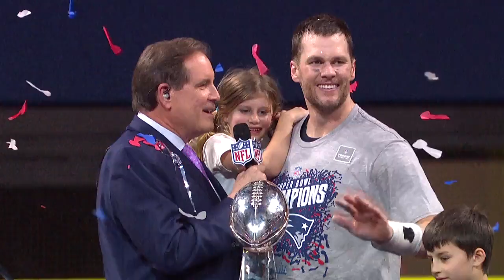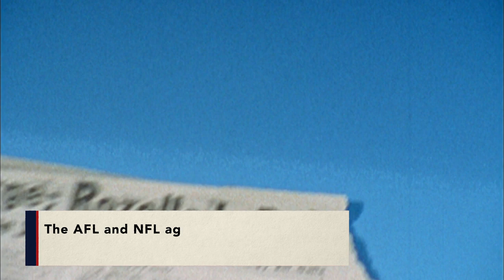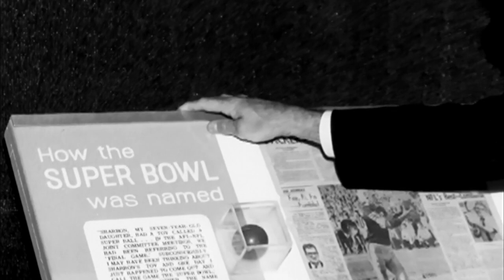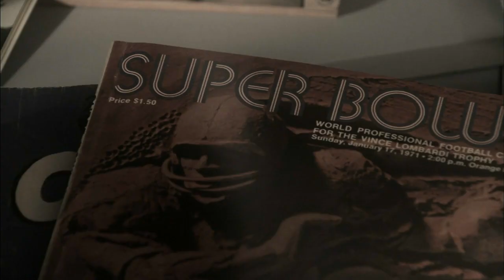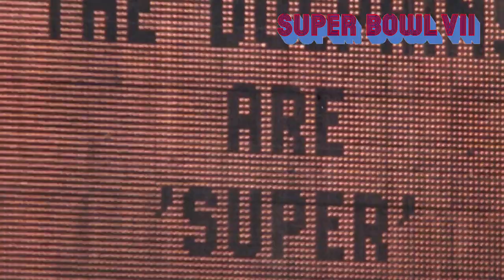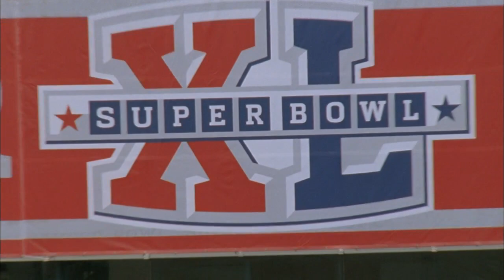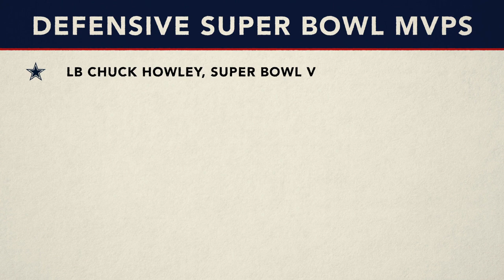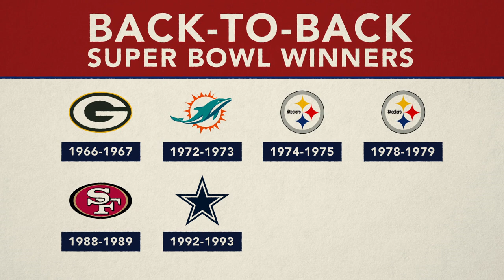The history of the Super Bowl